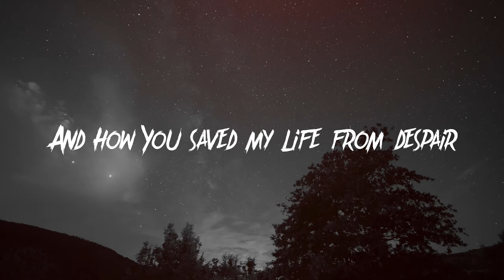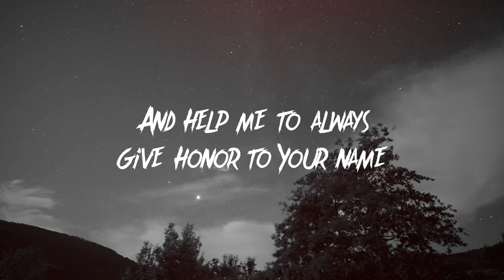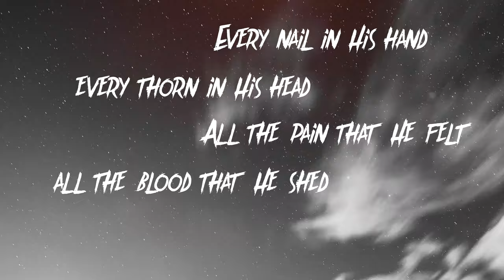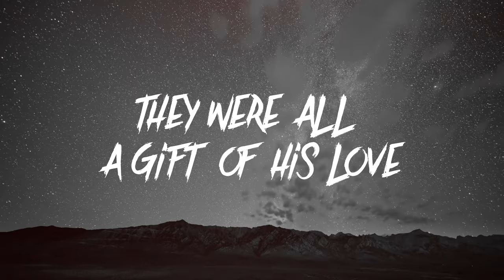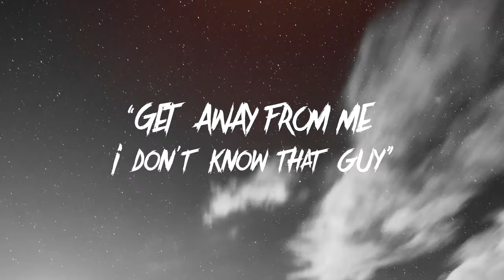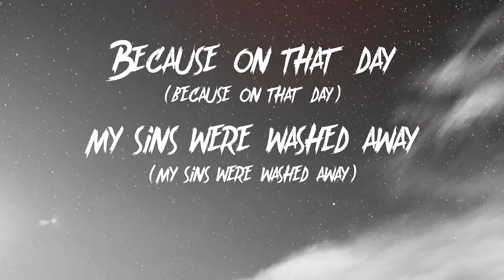Jean Pascal - Blood Washed (Official Lyric Video)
Jean Pascal - Blood Washed

Video by: Jean Pascal
Music and lyrics by: Jean Pascal
Vocals, Guitars, Bass, Keys: Jean Pascal
Drums: Stephen Torres Almodovar
Mixed & Mastered by Paul Lapinski